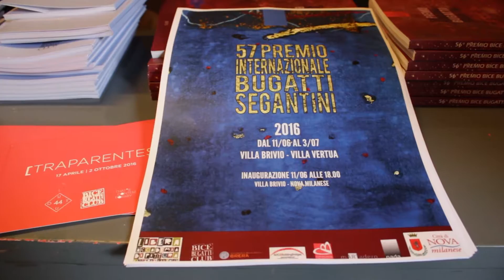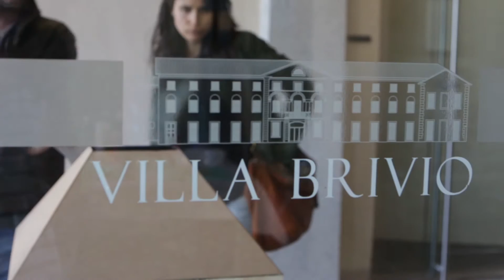57° PREMIO BUGATTI SEGANTINI – SEZIONE UNDER 35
Vizio di Forma
a cura di OUT44

Il 57° Premio Bugatti Segantini si conclude con il progetto Vizio di Forma, a cura del collettivo OUT44, a completamento di [TRAPARENTESI], una serie di mostre dedicate alle Lezioni americane di Italo Calvino, ospitate nel portico vetrato di Villa Brivio. Inserito nella sezione Under35, la mostra coinvolge otto giovani artisti che praticano l’abbattimento dei confini artistici, ibridando tecniche diverse e rinnovando la tradizione pittorica attraverso l’elaborazione di nuovi linguaggi.  Gli artisti selezionati sono:  Umberto Chiodi, Verginia Dal Magro, Jessica Ferro, Alberto Finelli, Adi Haxhiaj, Aldo Lurgo, Dario Maglionico, Thomas Scalco, Aldo Sergio, Chiara Sorgato.

Progetto video: That's Contemporary
Contenuti e testi: Giulia Restifo, Patrizia Emma Scialpi
Riprese e montaggio: Patrizia Emma Scialpi

e le altre 4 sezioni del Premio